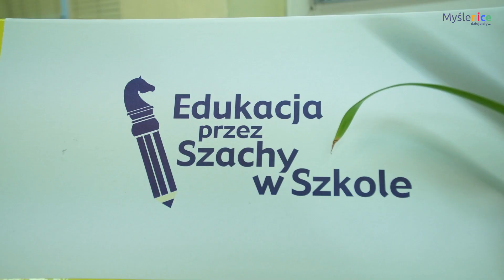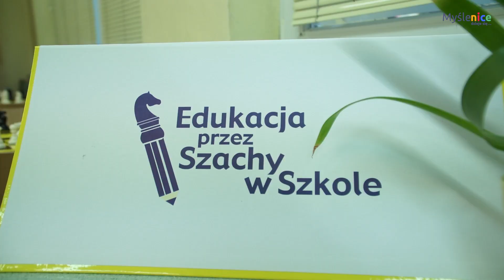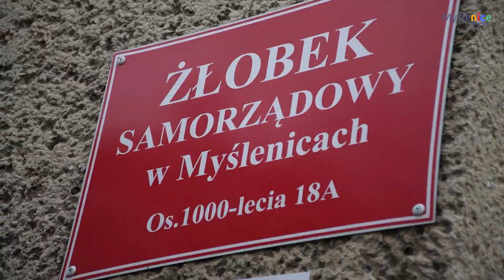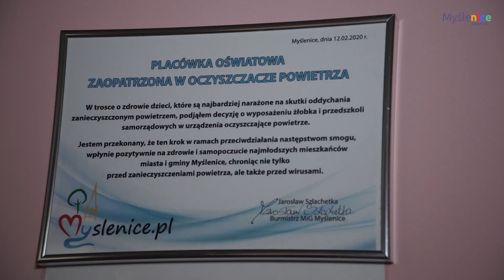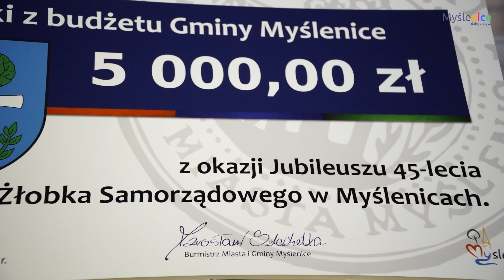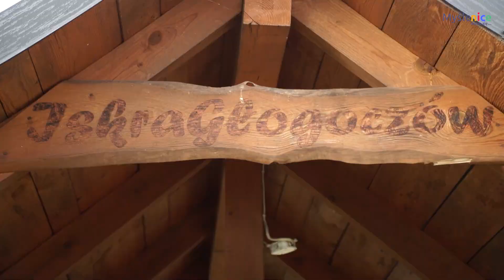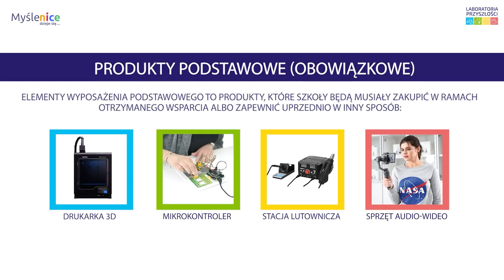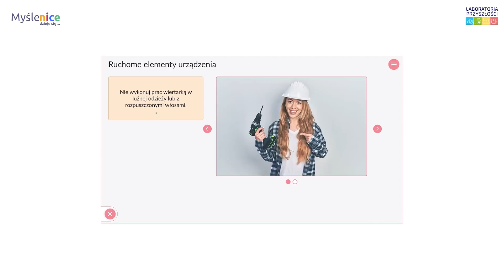Kurier Myślenicki- odcinek 196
Zapraszamy na najnowsze wydanie Kuriera Myślenickiego. W tym odcinku przygotowaliśmy informacje na temat: jubileuszu 45-lecia istnienia Żłobka Samorządowego w Myślenicach, szkolenia dla nauczycieli, związanego z grą w szachy, Tour de Pologne oraz zlokalizowanej na myślenickim Rynku premii, szkolenia z ratownictwa w trudnym terenie, popowodziowych naprawach na boisku Klubu Sportowego "Iskra Głogoczów". W Kurierze usłyszycie także o dofinansowaniu dla szkół podstawowych z programu "Laboratoria Przyszłości".